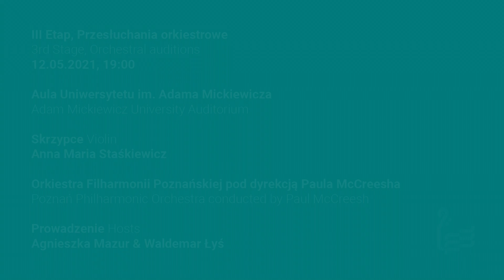Violin DALI - Piotr Pielaszek (Poland) - luthier | Stage 3, concert hall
14th International Henryk Wieniawski Violin Making Competition, Poznań
1st prize: 16,000 euro and Gold Medal of the Henryk Wieniawski Musical Society of Poznań and a prize of 2,000 euro and Medal of Henryk Wieniawski Musical Society of Poznań for the highest acoustic qualities of the instrument

Anna Maria Staśkiewicz - violin
Tadeusz Szeligowski Poznań Philharmonic Orchestra conducted by P. McCreesh

Thumbnail: phot. Adam Cieślawski
lutniczy.wieniawski.pl